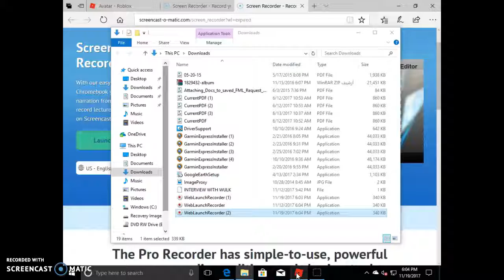THE KILLER!!/LIFE IN BLOXBURG #1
WILL CREEPER AND UP SURVIVE THE KILLER??